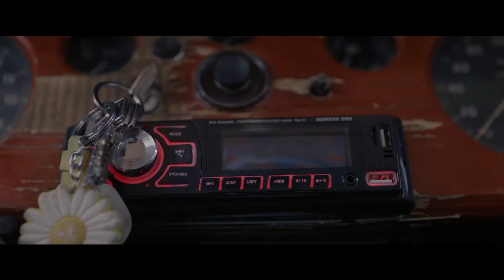مفيش هزار مع الاشباح .. ساندي هاتغني في الحفلة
جزء من الحلقة الثالثة من مسلسل حلوه الدنيا سكر ساندي كراش

دراما تدور في إطار التشويق والإثارة، من خلال مجموعة مختلفة من القصص الاجتماعية، التي تتناول في كل خمس حلقات قصة جديدة، عن كيف تغير الصدفة حياتنا، وكيف يلعب الحب دورًا قويًا فيها.
طاقم العمل
هنا الزاهد , محمد الكيلاني , محمود عبد المغني , احمد سلطان, محمد الشرنوبي , عمر الشناوي , احمد حاتم , مروة عبد المنعم , هشام اسماعيل  , اسماعيل فرغلي , شيماء عباس  , بيومي فؤاد

 تأليف : ايمن الشايب
 إخراج : خالد الحلفاوي
انتاج : سينرجي

مسلسل حلوة الدنيا سكر - هنا الزاهد
Helwa El Donia Sokar - Hanna El zahed

حلوة الدنيا سكر , مسلسل , Hannah Elzahed هنا , الزاهد , مسلسل seris ,egyptian